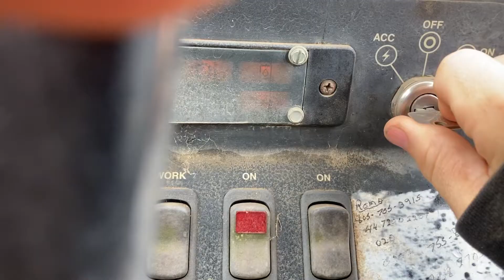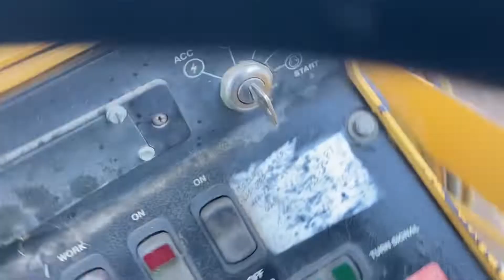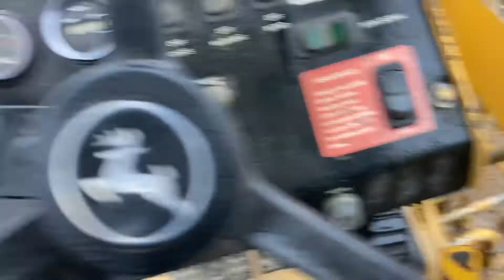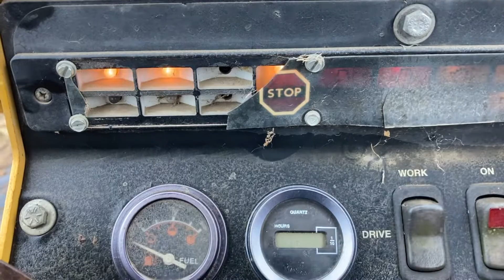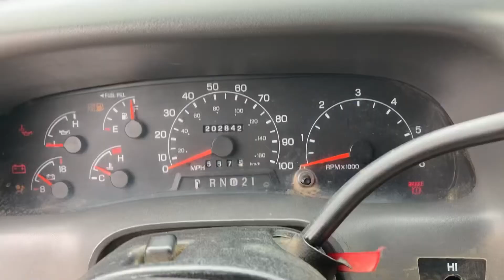Mobile mechanics do it in the rain!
Rainy days, dead batteries, grumpy customers, just another day as a mobile mechanic! We are also moving in to a new place !